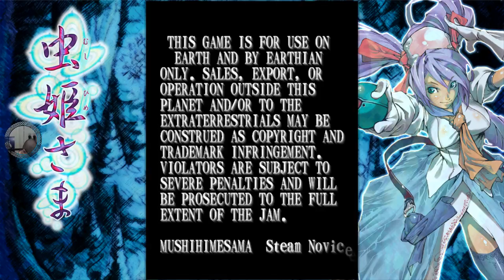Beetle Juiced #1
Welcome to the Game Room: the private little sanctuary that houses my 4,000+ games! I broadcast all of my live gameplay sessions here on YouTube Gaming.

Please say hi and participate in the chat but be courteous to avoid giving any tips, hints, and spoilers. Back-seating is very annoying as well. For me, the most enjoyable part of gaming is figuring things out on my own. Thank you for visiting.  I hope you enjoy your time here.